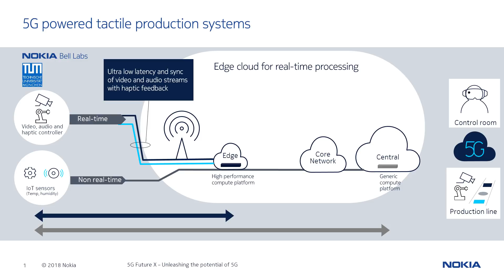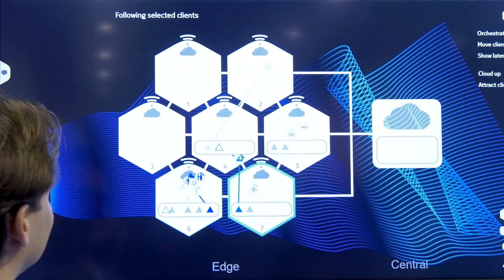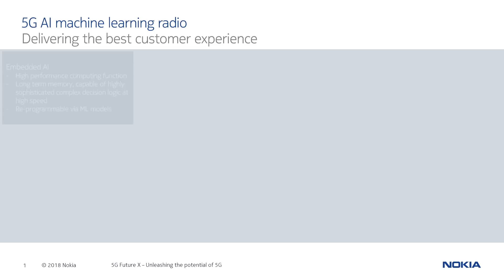Innovations in 5G with Nokia and Sprint leading the way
See the latest innovations in 5G with Nokia and Sprint at IEEE Conference!